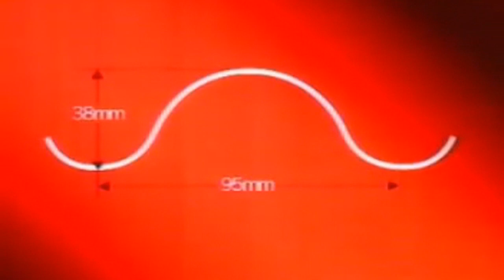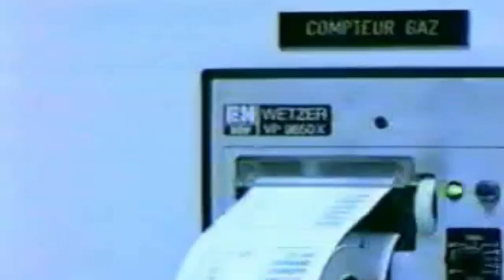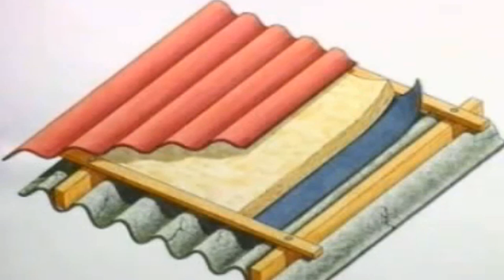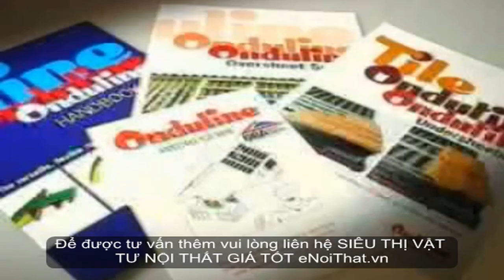Tôn cách nhiệt onduline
Tôn cách nhiệt onduline-giới thiệu nguồn gốc lịch sử ra đời và quá trình phát triển của dòng Tôn cách nhiệt ưu việt hàng đầu thế giới